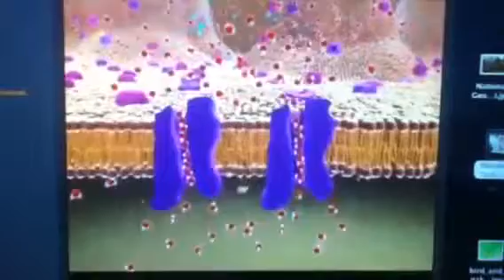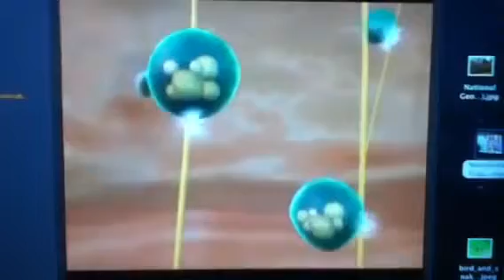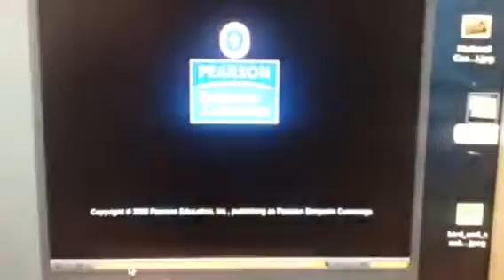Transporte pasivo y activo_ANIMACION